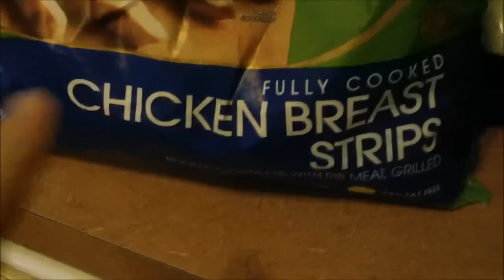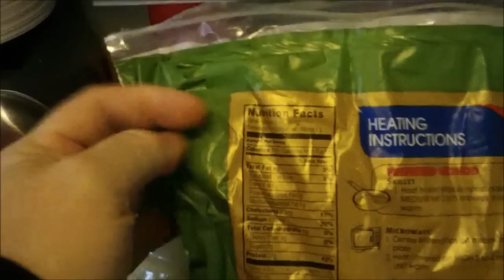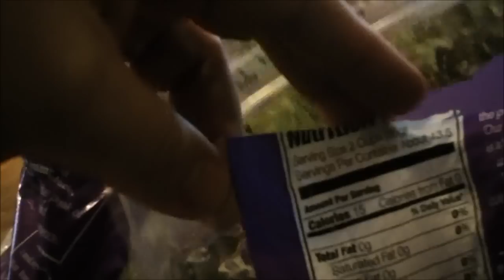Diamonds..Keep on Moving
I visit to a store and a question for you all. Sherry is trying to sabotage my diet